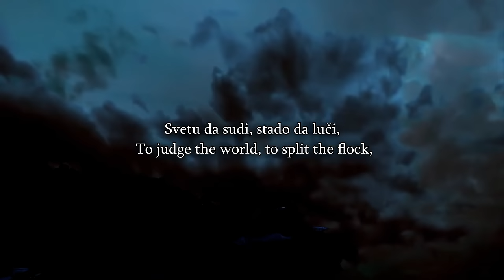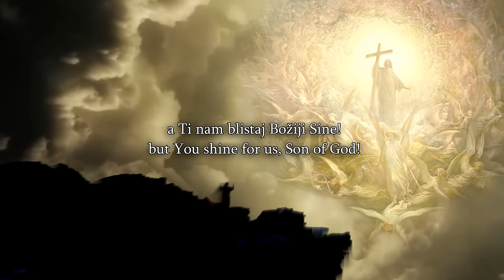Speakers Corner - Bob Questions Obi the Masked Muslim About the Quran Having Gnostic Teachings